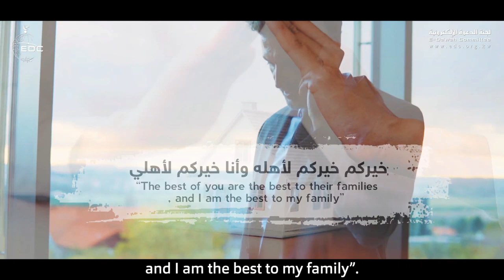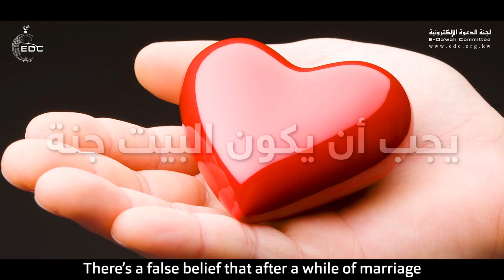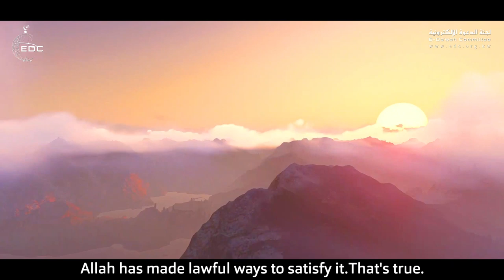كيف تربي أبنائك في هذا الزمن الصعب ( رووعة ) || د. محمد راتب النابلسي How to raise your children